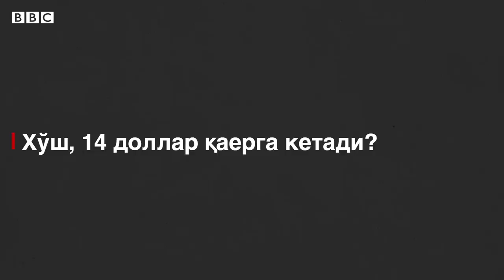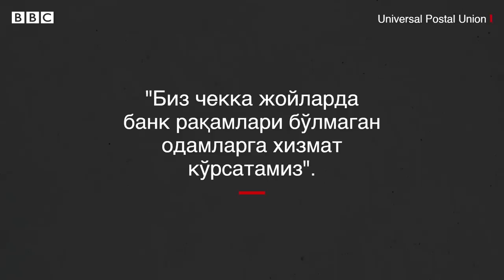Россия-Ўзбекистон: Мигрант уйига юборган пулнинг қанчасини йўқотади? - BBC Uzbek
БМТ мигрантлар уйларига юборадиган пул жўнатмалари ҳақи баландлигидан хавотирда.

Халқаро ташкилот ҳисоб-китобларига кўра, 2019 йили жаҳон бўйлаб мигрантлар ўзларининг оилаларига 700 миллиард АҚШ долларига тенг маблағ юборишган.

2018 йилги ҳисоб-китобларга кўра, муҳожирлар ишлаб топган пулнинг 30 миллиарди "йўқотилган" - пул ўтказиш билан шуғулланадиганларнинг чўнтагига тушган.

БМТ 2030 йилга бориб пул жўнатмалари учун олинадиган ҳақни 7 фоиздан 3 фоизга туширишни мақсад қилган.

Аксар ўзбекистонлик мигрантлар Россияда пул ишлаб топишади.

Таҳлилларга кўра, ҳар бир ўзбекистонлик ойига оиласига $ 350 юборади, ўртакаш ширкатлар 5,5 доллар олиб қолишади.